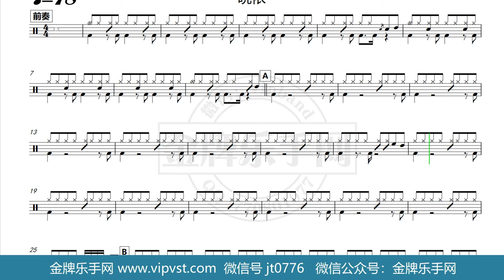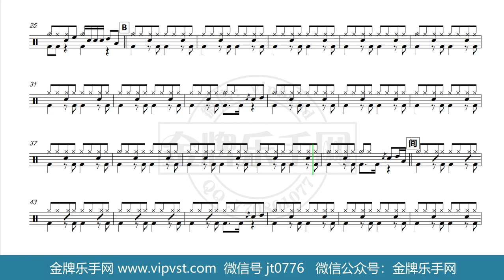【金牌乐手网】DT0554.晓依 - 片片相思赋予谁 鼓谱 动态鼓谱 无鼓伴奏